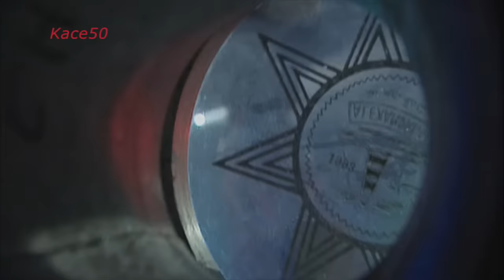Taha*Khaled*Faudel - Live concert 1998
1,2,3 Soleils - One of the best concerts I have ever seen. Enjoy!